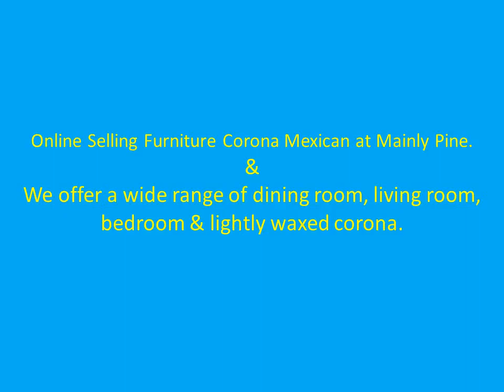Mexican Corona Deluxe 2 Drawer Console Table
Mexican Corona Deluxe  2 Drawer Console Table, Mexican Corona Deluxe  2 Drawer Console Table